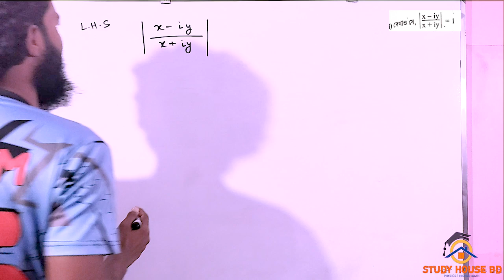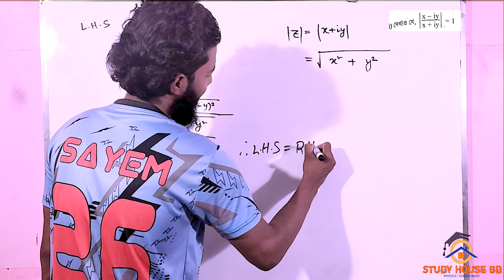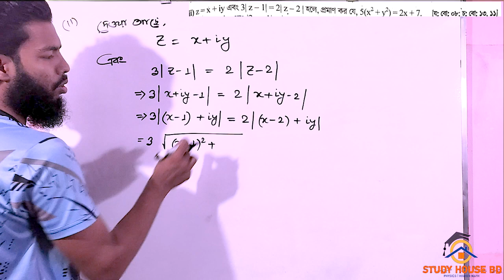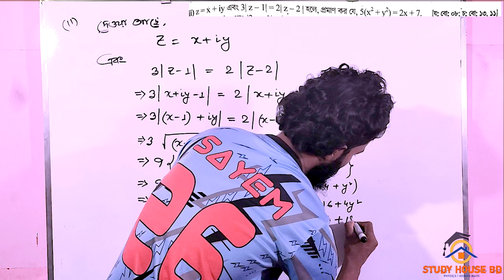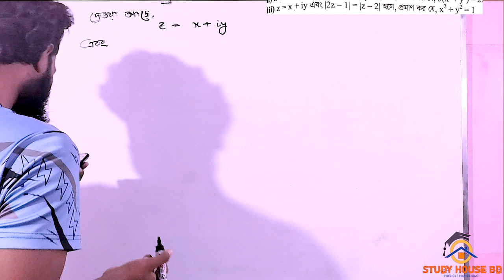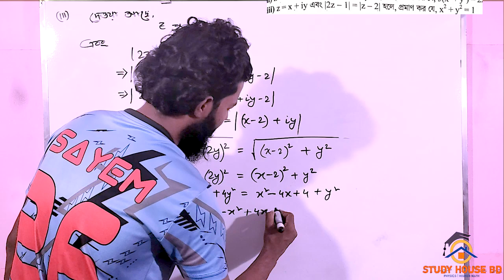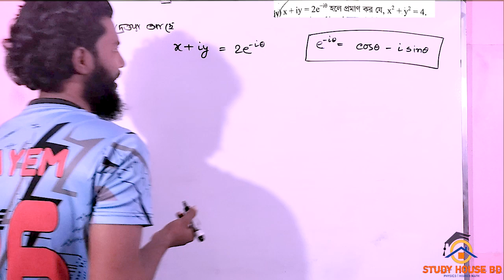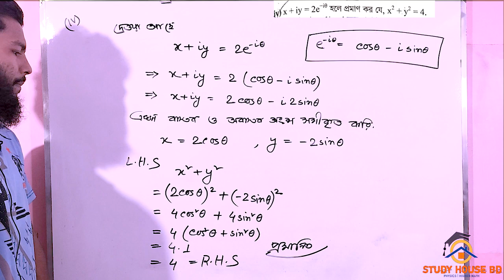Hsc math chapter 3.1 (10th part) || complex number || একাদশ-দ্বাদশ || উচ্চতর গণিত ২য় পত্র সমাধান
This video represents hsc highermath second paper chapter 3.1 complex_number from osim_kumar_saha_sir

এইচএসসি_উচ্চতর_গণিত_দ্বিতীয়_পত্র
এইচএসসি_উচ্চতর_গণিত_দ্বিতীয়_পত্র_তৃতীয়_অধ্যায়
একাদশ_দ্বাদশ_উচ্চতর_গণিত_দ্বিতীয়_পত্র
hsc_higher_math_second_paper_chapter_3a
hsc_math_second_paper_chapter_3.1
class11_12_highermath_second_paper

,একাদশ_দ্বাদশ,_উচ্চতর_গনিত_সমাধান